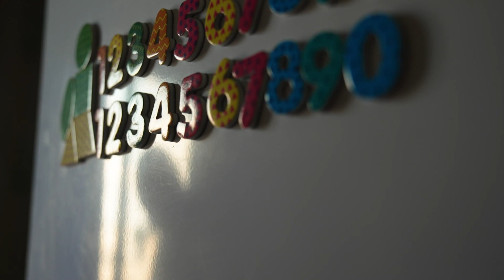Ukraine Firefighter Tells Horrors of Daily Job During Putin's War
A firefighter from the heavily bombed city of Orikhiv tells the horrors of his daily job.